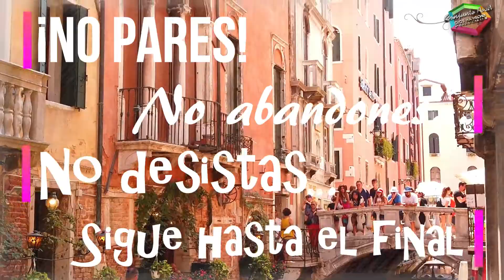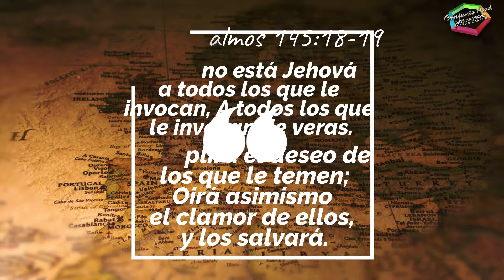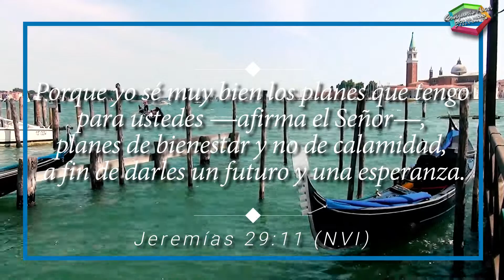Sueña con Jesús / Conjunto Asael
Sueña con Jesús / Conjunto Asael (Letra y Música Oficial)

CONJUNTO ASAEL (Dios ha hecho - 2° Cr. 17:8) Iglesia Evangélica Eliezer presenta: Álbum: "UNA VOZ QUE CLAMA EN EL CAMINO" (CD 2) - Año: 2020
Tema: 01 – Sueña con Jesús...

Conjunto Asael:
Dirección: Av. Argentina 1671 - Localidad de Merlo - Provincia de Buenos Aires - Argentina

▶ Música y Letra: Jorge Luis Romero (Apóstol Pte. de la Iglesia Evangélica Eliezer)
▶ Grabada en estudio: Dunamis Estudio
▶ Mezcla, Edición y Mastering: Juan Carlos Fernández
▶ VOCAL COACH: Roció Fernández
▶ By Desing : Carlos Andrés Ruiz